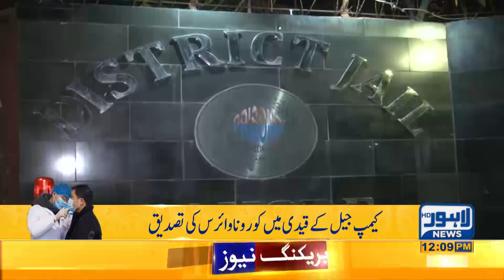Prisoner in Camp Jail Lahore Diagnosed With Corona-Virus